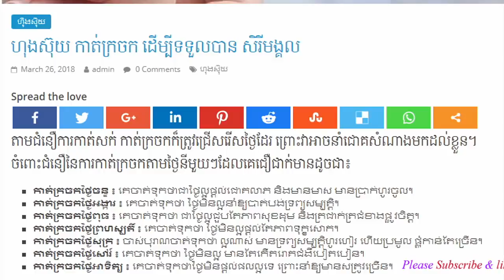Donbosco ហុង​ស៊ុយ​,កាត់​ក្រចក​ ដើម្បី​ទទួល​បាន​ សិរី​មង្គលនិងលុយហូរចូលក្នុងផ្ទះ